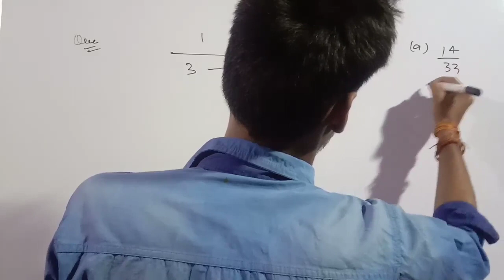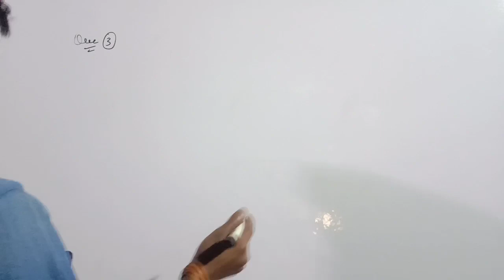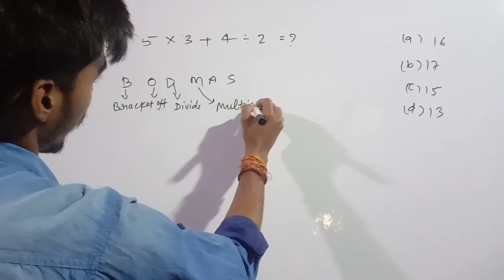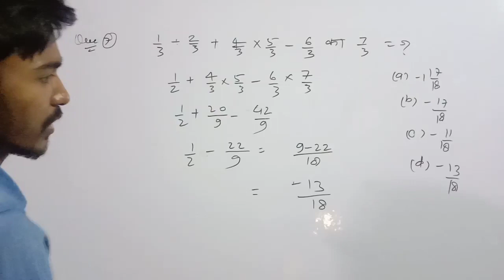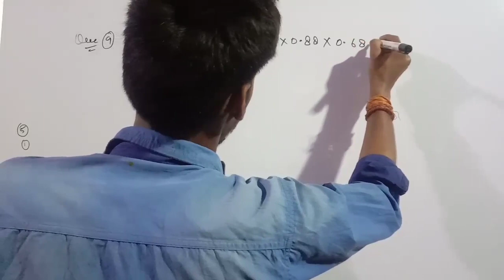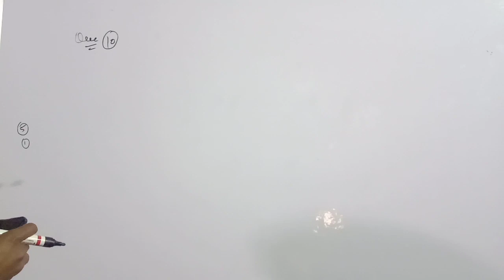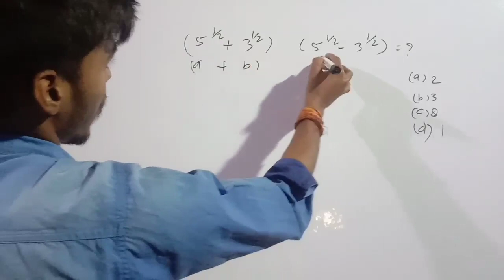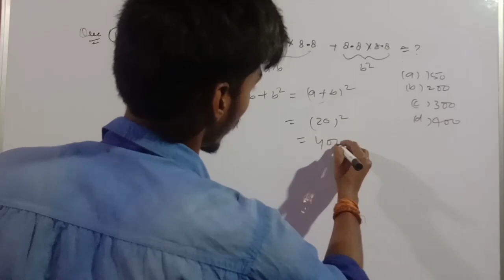Jeecup 2021 | Maths | Class 08 | Up Polytechnic Entrance Exam 2021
Up polytechnic online form 2021

Teachmint

Online teaching

Online Coaching

Online Classes